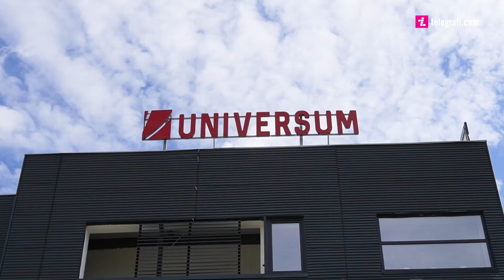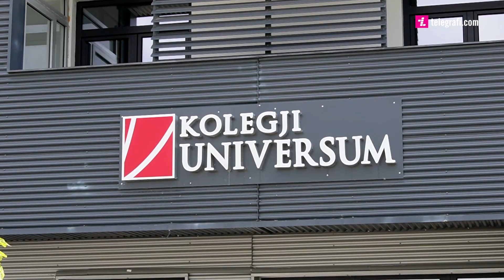Roli i StartUp jo-fitimprurës në Zhvillimin e Kapitalit Human dhe Ekonomik të vendit